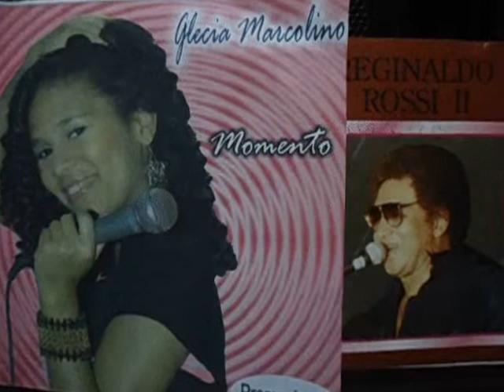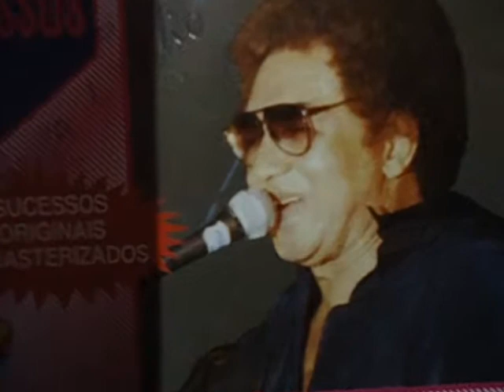123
grande cantora de Igarassu.